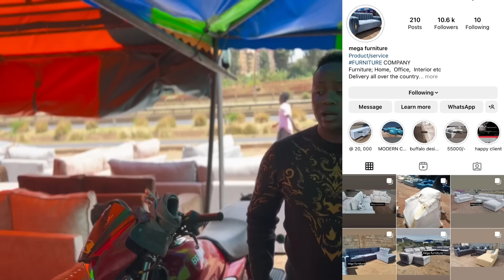SUPRISING MY GIRLFRIEND WITH A NEW SOFA AND HOME DECOR ||her reaction😭😩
Hey guys